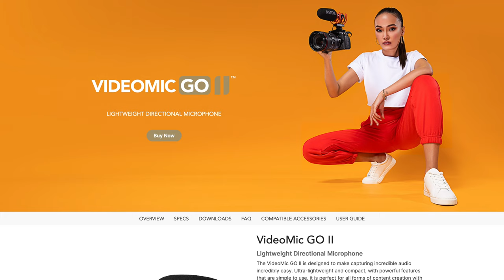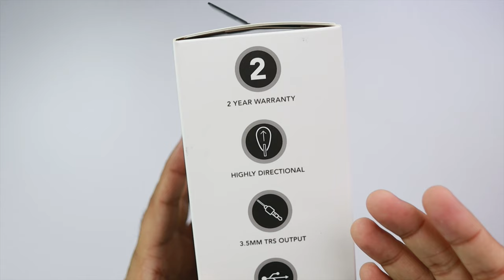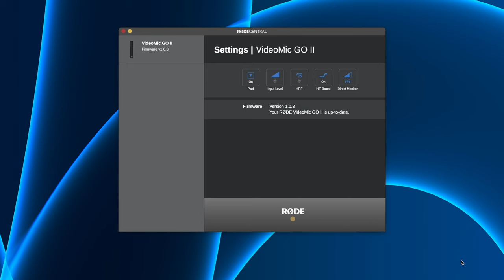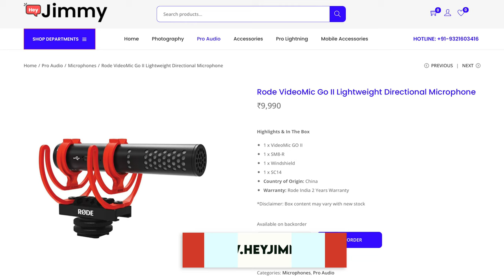Rode VideoMIC Go II - The Only MIC For Youtube Videos, Vlogging, iPhone, Android, USB MIC, Podcast